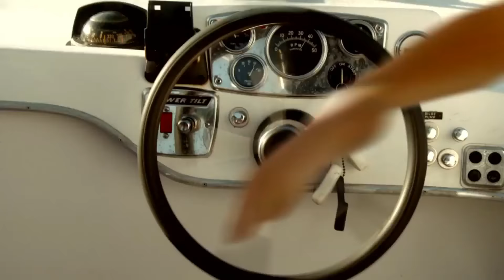Boy & Girl Get Cozy On Speed Boat - Hilarity Ensues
Funny Centraal Beheer Insurance Commercial